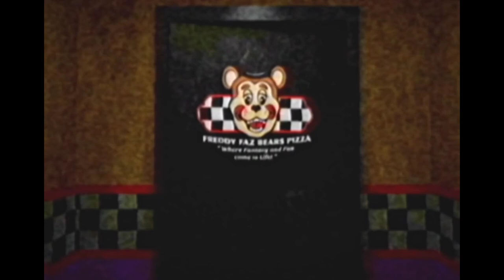Pirate Cove Pre-Show - [FNAF/VHS] - FAN DUB ITA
Creatore del video : @Battington
- Ruoli :
- Foxy il Pirata : SimoFanDub
- Freddy : SimoFanDub
- Chica : @paulitadubbing
Bonnie : SimoFanDub
William Afton : SimoFanDub